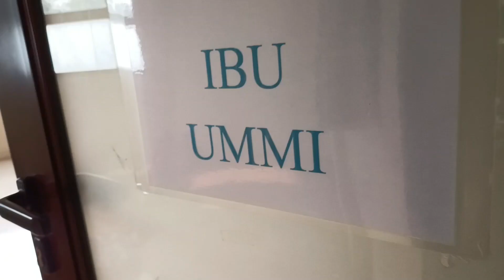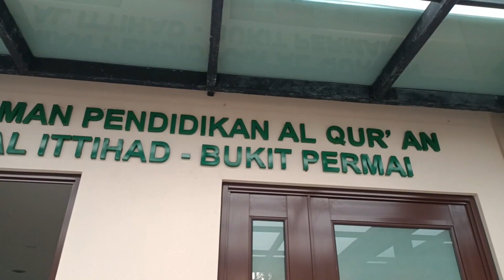TPQ Al Ittihad Bukit Permai Cibubur | 2022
Masjid Al Ittihad, Bukit Permai - Cibubur
audio | Sholawat Syubbanul Wathon ( Ya Lal Wathon ) - Cover dua bersaudara Elmi & Wawi